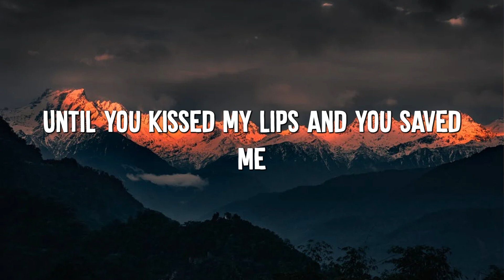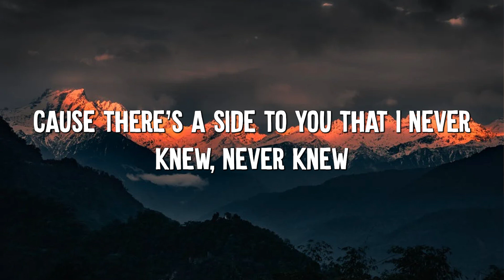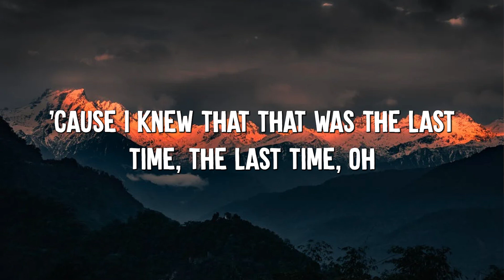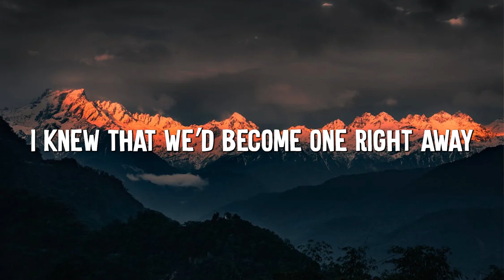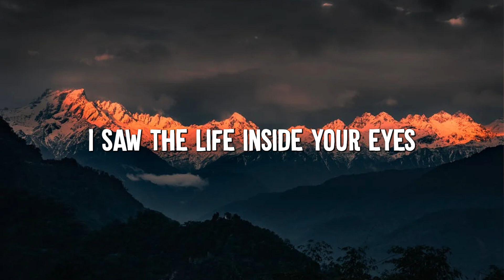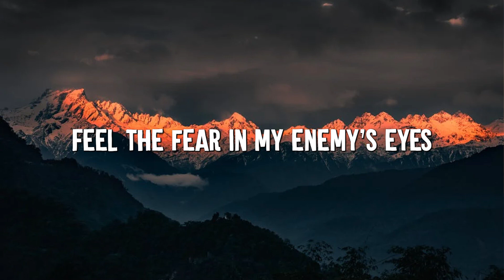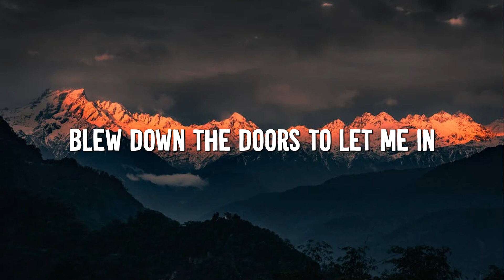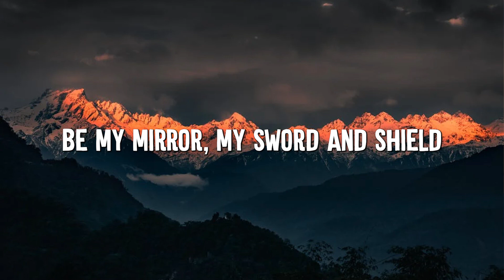Adele - Set Fire to the Rain (Lyrics) Rihanna, Eminem... (Mix Lyrics)